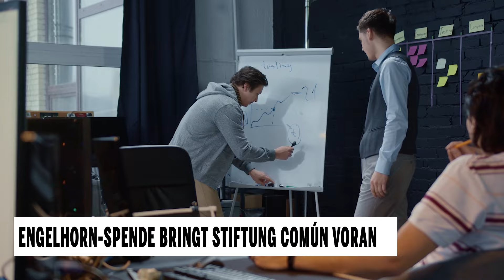Engelhorn-Spende bringt Stiftung Común voran